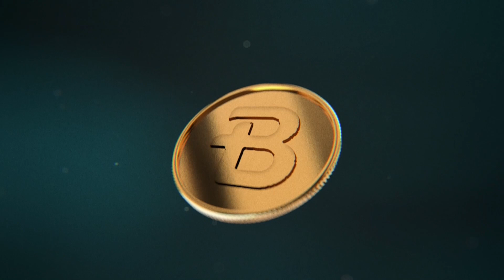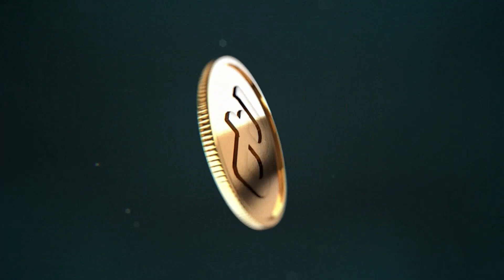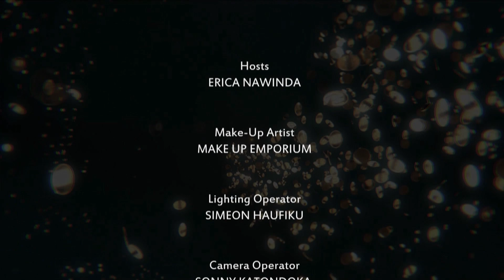BUSINESS TODAY | Property market insight - nbc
On this segment of Business Today, we are focused on the property market, looking at the impact of the recent amendments to property legislation, the interest rate cycle, and the property market outlook in Namibia, as well as the outlook for property as an investment class.

To unpack all this is Bernard Minnaar, the Managing Director of Namib Bou.